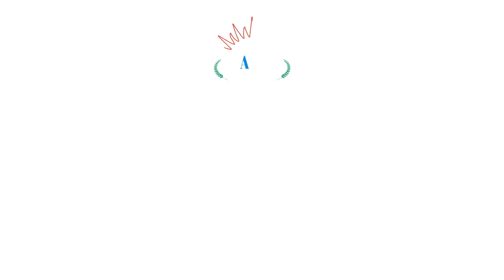Akash International School TV AD 40s Censor Copy | Prasannahalli Road, Devanahalli | Bangalore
India is a constantly evolving ancient society with insights on one hand and positive assimilation of traditions, culture and knowledge that are other than our own, on the other. With ‘AIM HIGH TOWARDS EXCELLENCE’ as its motto, AIS strikes a balance between a global perspective and the ancient Indian legacy of culture.

Nestled in a pristine and breathtakingly beautiful ambience, AIS is managed by the Akash Education Trust, a dedicated group of professionals committed to Education. It provides a rich environment of the cultural richness with a blend of the modern and traditional educational system to nurture young minds and propel them forward to face the challenges of life. AIS prepares students to be conscientious and responsible citizens with a sense of integrity and honesty which will be imbued with a spirit of adventure, exploration, research and creativity.

It is our mission to create an environment which promotes awareness and development of the self so that, individually and collaboratively, all students learn to make a positive contribution to the society. AIS nurtures and empowers children with the universal principle of self discipline, self enquiry, self discovery, self confidence and self sustenance, leading to development of a community service ethics in education

AIS envisages holistic education by rejuvenating each child with academic excellence and co-scholastic proficiency equally… creating physically fit, emotionally stable, morally upright and globally competent citizens.